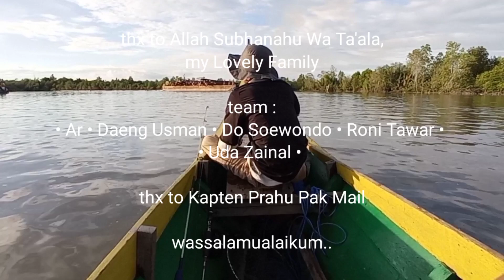MANCING AJAIB || KASTKING MEGAJAWS ft ROD CUSTOM JANCUKERS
Assalamu'alaikum broo

Mancing lanjutan kita kali ini di musim Galur kemarin bro. Gelombang dengan alur beriringan mencapai 2 hingga 3 meter bakal dihadapi. Spot tengahan Tiasa jd pilihan karena ikan d spot ini agresif saat kondisi begini.

Selain piranti ultra light saya jg bawa bekal piranti kelas medium untuk menaklukkan ikan di spot ini. Bekal udang hidup dan microjig saya gunakan untuk memikat ikan.

bagaimana keseruannya, simak vidio lengkapnya kali ini ya bro..

spek tackle :
Rod 1 Seahawk Explorer
Rod 2 Jancuker's Carbon Solid Rotari
Reel 1 Okuma Altera ATE20
Reel 2 Kasting Megajaw
Line RN JabrikHS
Leader Amber Jack
Asist Hook Micro Daichi DH70 size13

Assist Hook beli di Cik Gu

wassalamualaikum.
Mancing Ajaib,
Waiki,
Casting,
Gian Travelly,
Ikan putih,
Grouper,
kerapu,
Talang-talang,
Queenfisf,
Mangrove Jack,
Merah taring,
Tembaring,
Ultra light,
Muara,
Spot,
Mancing Dasaran,
Bersahabat,
Andalan,
Dermaga,
Aman,
Lure,
Minow Andalan,
Shinking,
Ikan,
Lure andalan,
Minow killer,
Tarakan,
Ikan talang talang,
fishing,
fishing survival,